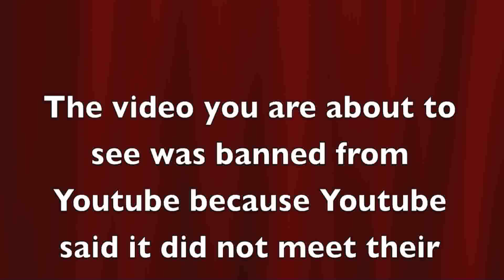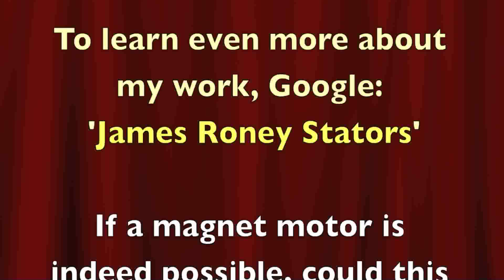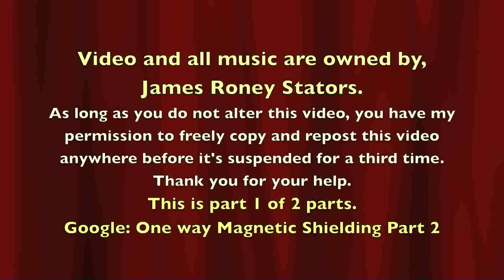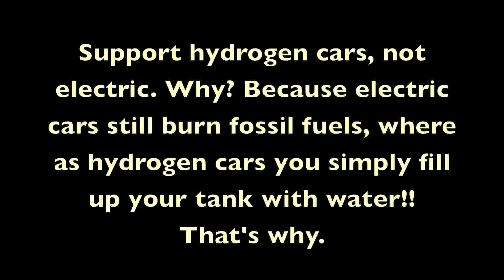🧲 ►►► One Way Magnetic Shielding, The Holy Grail ◄◄◄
► One way shielding. A must see to believe. I originally posted this video on Youtube and then Youtube to sent me not one, but two letters telling me that their legal department that says my videos about free magnetic energy which show cause and effect of magnets related to trying to generate free energy is in violation of Youtube's community guidelines. WHAT?!@#$%^&*^$#!!

► However when you read Youtube's community guidelines, you quickly see that in no way, shape or form do my videos, or my channel, violate Youtube's community guidelines. If so, point it out to me then. Note: I'm not selling anything, or asking for anything, nor am I promoting a product for sale, nor am I endorsing anyone, which is not even covered in the community guidelines anyway.  I'm not violating any community rules here whatsoever. I own ALL COPYRIGHTS, MUSIC AND ALL. Copy and repost my videos where ever you like while you still can, before my video are gone for a third time!!

► Can't say I did not warn you. ◄

► FYI: Google Pours Massive Investment into Renewable Energy Research. Don't believe me??? Just Google it! lol

► We must remember that Google is a publicly traded company, and Google does not want some small guy like me coming along and pulling the rug out from underneath their feet?

► Food for thought: Ask yourself this. Why is it that some free magnetic energy channels stay up that are on the up and up, while other channels like mine get taken down???

Magnets used in this video:
Two, N42 Neodymium Magnets - 2"x4"x1/4" = One buried inside of each stator
Opposite and like poles of attraction are used in this demonstration.

No tricks of any kind were used in the making of this video.

SPECIAL NOTE TO KNOWITALLS:

First... a big THANK YOU! ...to all those who have given me 'constructive" feedback and encouragement in the continued research and development of free energy via magnetism.  Sadly there are those out there who feel it's their duty to lie and mislead you about my research.    To set the record straight, my work has nothing to do with perpetual energy as magnets don't last forever. Nor does my work have anything to do with V-gates, Bedini motors or what have you.  Rather my work is about magnetism itself and how one might build a motor that uses only magnets to run without any magnet wire of any kind.
Formally stated; Newton's third law is: For every action, there is an equal and opposite reaction; in this case, magnetic forces.  My objective is simple:  "To overcome the cause and effect between two opposite poles where not all of the net gain from the initial attraction is totally lost by an equal and opposite attraction."
Because of all the lies, false claims and accusations made against my simple experiments with magnets, I feel it's best that I turn off comments. However I have left the negative comments and ignorant attacks on my work so as you can easily identify the culprits and flamers that caused me to turn off comments in the first place.  You have my permission to "have at them" on my behalf via their channel.
Lastly, I currently work from 8:30 AM to 10:00 PM, seven days a week ever since early 2013. Thus I've no time for magnets right now. That will drastically change in early 2014 once I retire from my job.

If you CAREFULLY replicate my work, you will discover what I have revealed in my videos 'actually works' the way it works in my videos. Rather than attack my work, do it yourself and then you will see my research and results are as real as it gets.  Otherwise bug off and don't come back.

*By the way, I have nothing for sale. Never did. All the info is "OPEN SOURCE" only that I claim Copyright to my videos itself and not the information or contents contained within, thus my videos my NOT be used to make money from on YouTube or elsewhere without written permission. I do NOT have a working prototype at this time, nor have I ever had an actual working prototype.

Cheers!

James Roney Stators

Pleaseee pass the links around. Thanks a million!